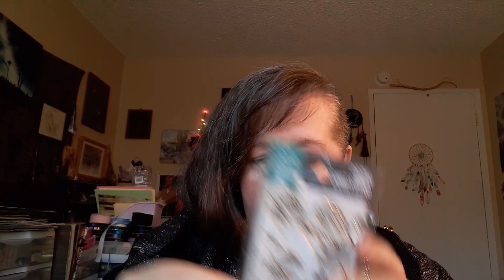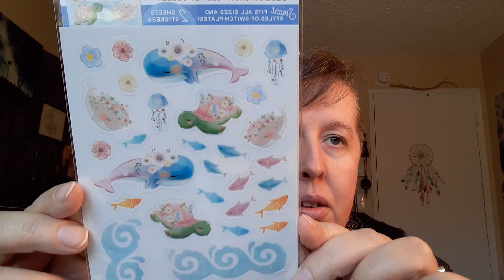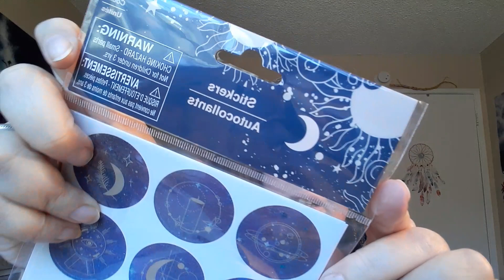help me get to 500 subscriber/ 500 subscriber giveaway🎉🎉🎉🎉🎉🎉🎉🎉